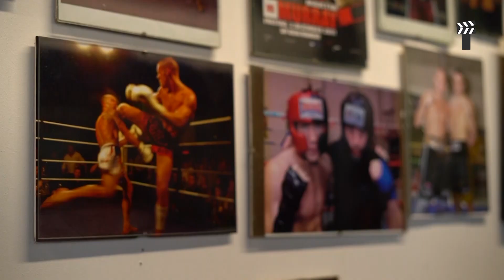Jack Flatley - The Quiet Storm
Jack Flatley - The Quiet Storm is an undefeated professional boxer.
Jack is an english super-welterweight champion.